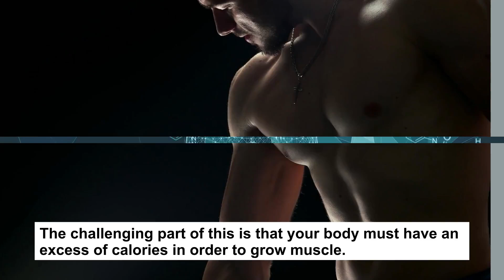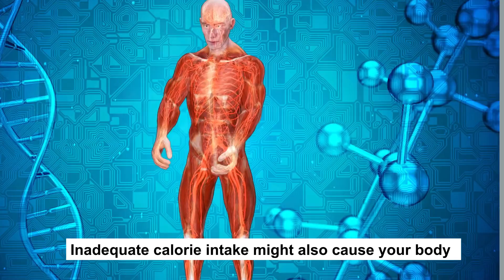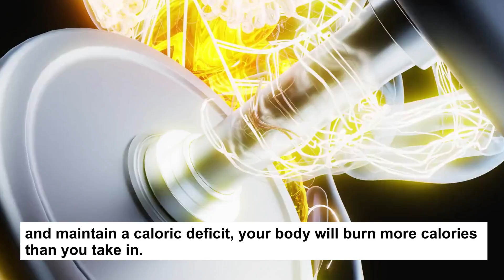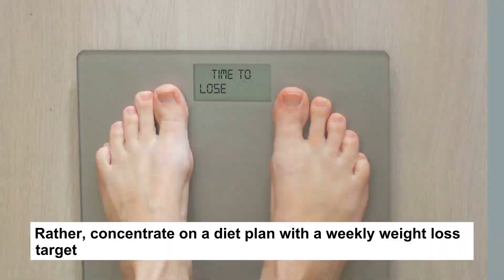Can I Lose Weight And Gain Muscle At The Same Time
Do you want to put on muscle and tone your abs while losing weight? The scale is moving down, but you're not getting the strong body you're aiming for, despite your best efforts to control your diet, attend to the gym, and lift weights.
It's possible to lose weight, so why is that so difficult? Is it feasible to increase muscle and reduce fat at the same time?
The answer is yes, but it takes a lot of work to accomplish both.
The first two key ideas are that building muscle and losing weight are two very different things, and these objectives frequently clash.
Your body needs to be in a caloric deficit, which means it is more difficult for it to maintain its present weight when you consume fewer calories per day, in order to lose fat or weight.
The challenging part of this is that your body must have an excess of calories in order to grow muscle. This excess gives your body the energy it needs to heal itself and subsequently gain muscular mass.
So see this tips on how to gain muscle while losing weight.

BEST SUPPLEMENTS & PRODUCTS.

01. Simple And Effective Way To Increase Lean Muscle Mass And Strength Naturally In Just 3 Weeks

02. One Simple Way To Maintain Normal Erections

03. Best Weight Loss Supplements For Men

04.

05. The Home Doctor - Practical Medicine for Every Household

06. The Hidden Danger in Your Back Pocket
1.     The Content is NOT intended to be used as a substitute for professional medical diagnosis, advice, or treatment. Please ALWAYS seek the advice of a physician or other qualified health provider with all questions that you have related to or about, a medical condition. Never ignore professional medical advice or delay getting medical advice because of something that you have watched on You tube.
2.     Do not practice any of the workout or exercise ideas if you have any physical ailment. If you think you may have a medical emergency call 911 immediately.
3.     FitMe You tube Channel does not endorse or recommend any specific tests, physicians, products, procedures, opinions, or other information that may be mentioned in our videos. Relying on any information that is provided by FitMe You Tube Channel, its employees, or others appearing in the content is solely at your own risk.
4. I will get a little commission when you buy through those links without adding any additional cost to you.